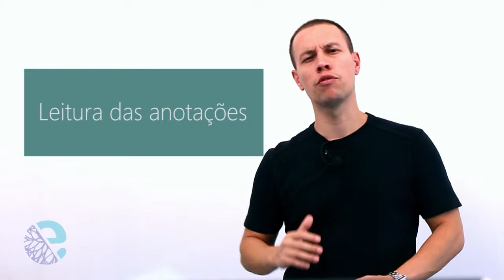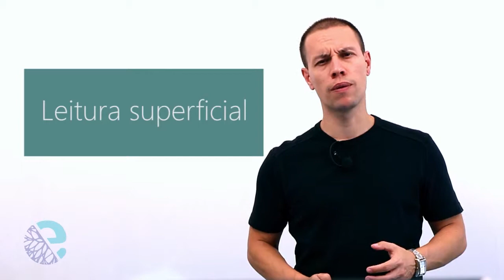Estudo em casa ou na biblioteca